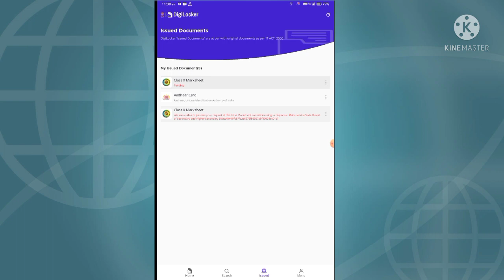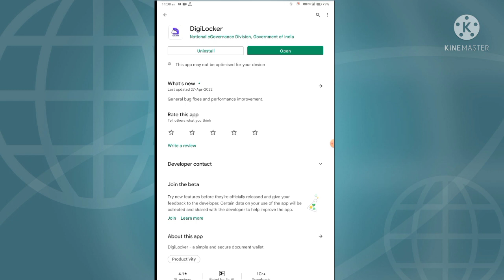Digilocker Pending Files and Document Problem Solution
Digilocker Pending Files and Document Problem Solution | Digilocker document add problem